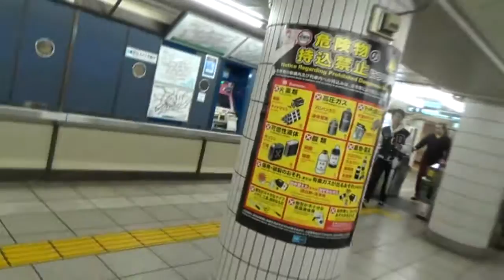Vlog #053: Conociendo a Hard Gay